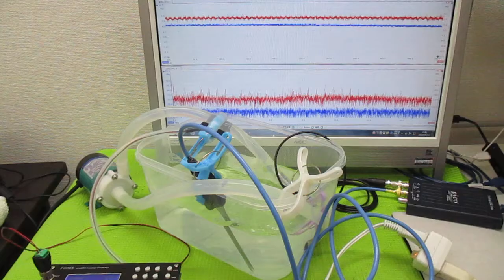オリジナル超音波システムの開発技術（音響流制御） ultrasonic-labo